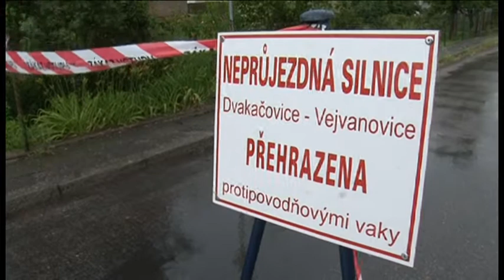Povodeň na Novohradce 25.6.2013